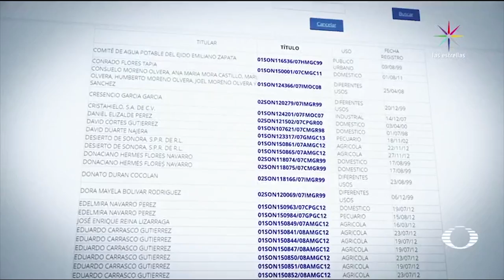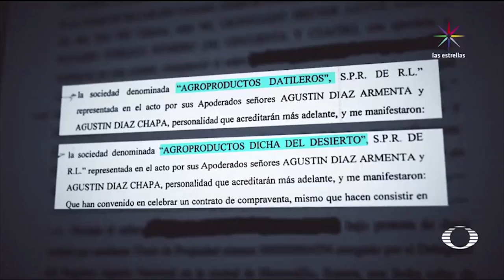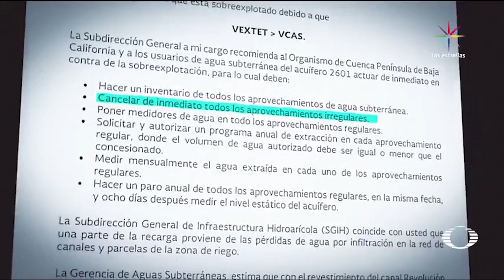Sequía en Sonora afecta población - Agua - En Punto con Denise Maerker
San Luis Río Colorado registra hasta 50 grados de temperatura y según la Conagua es el más árida del país.